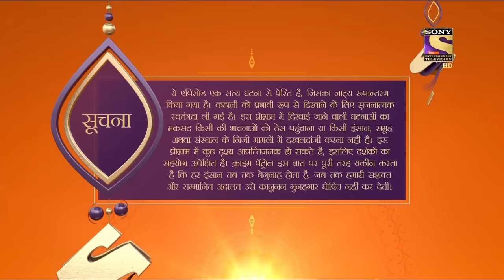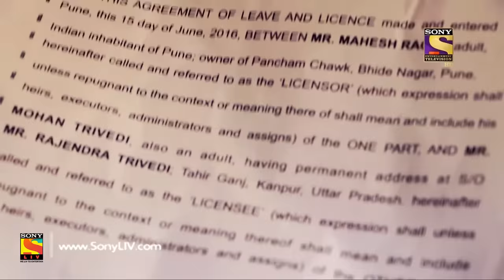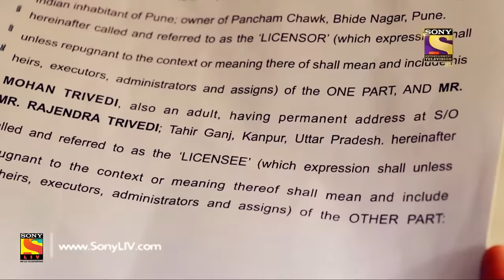Crime Patrol Satark - Ep 929 - Full Episode - 17th June, 2018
Episode 929: Cut Into Pieces - Part 2
The investigation of the murder of a pregnant woman cut into pieces continues as the police routes to Jodhpur to find a suspect named Lalit Yadav but even after twelve days looking for him the police are not able to lay their hands on him. Then through a random trail, Lalit Yadav comes up working on a construction sight. Watch the episode to know more.